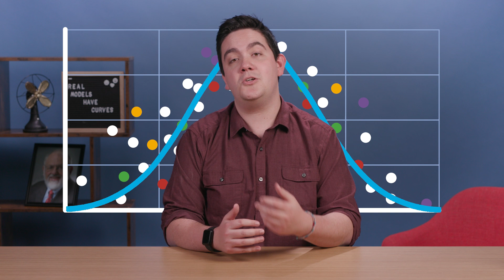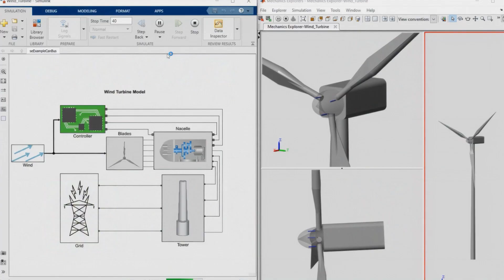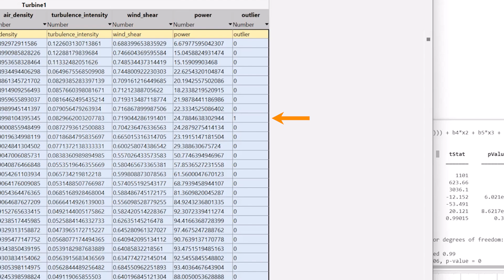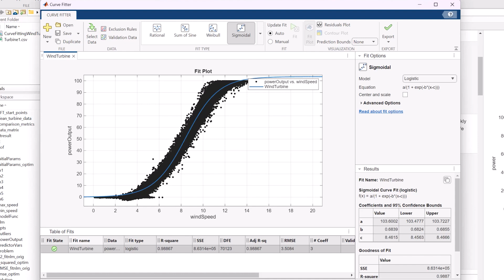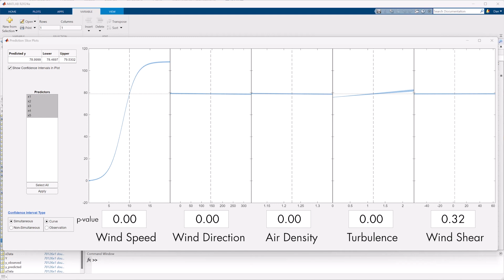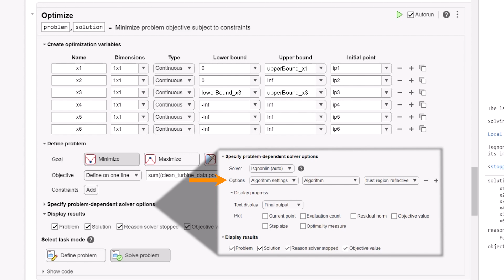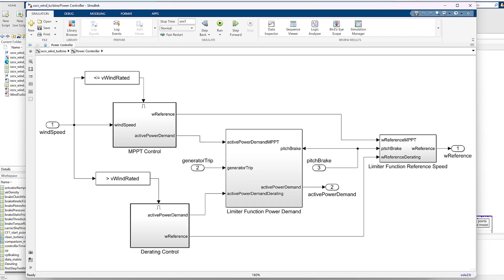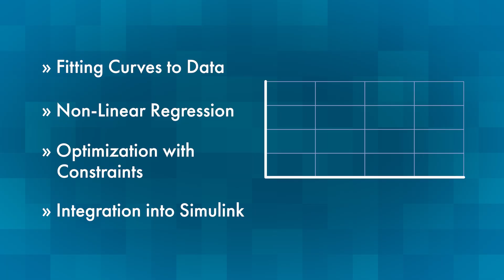What Is Curve Fitting? Fitting Models to Data Made Easy with MATLAB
Curve fitting is a technique used to fit mathematical models to your data, helping you understand the relationship between different factors within your data set. Learn how to apply various curve fitting techniques using MATLAB® to wind turbine analysis with the aim of understanding how various factors influence power output.

With MATLAB, you can:
- Interactively fit curves and surfaces to your data using the Curve Fitter app
- Explore higher dimensional models through linear and nonlinear regression methods from Statistics and Machine Learning Toolbox™
- Optimize fitted models by specifying bounds and constraints with the functionality from Optimization Toolbox™
- Incorporate your curve fits from the Curve Fitter app as a lookup table for use in Simulink®

Chapters:
00:23 – What is Curve Fitting?
01:32 – Overview of different fitting techniques covered in this video
02:03 – Example: Wind turbine analysis
02:55 – Curve Fitting using the Curve Fitter App
04:21 – Non-linear regression model to capture effects of various factors
05:18 – Optimizing fitted model coefficients
07:06 – Incorporating curve fit into Simulink
08:05 – Conclusion